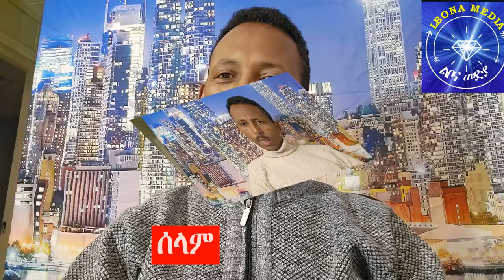ስለዘይብልካ ኣይኮነካን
ስለዘይብልካ ኣይኮንካን
መዓልትኻ ንምጅማር ንእሽቶ ድፍኢት የድልየካ? እዛ ድርኺት እትህብ ቪድዮ ልክዕ ከምቲ ዘድልየካ እያ። ሓያልን ብቑዕን ምዃንካ ንነብስኻ ኣዘኻኽራ፣ ክትገብሮ ዘለካ ነታ ቀዳመይቲ ስጉምቲ ምውሳድ ጥራይ እዩ። መዓልትኻ ንምጅማርን ናብ ዕላማኻ ንኽትስጉምን ገለ ሓያላት ናይ ምትብባዕ ቃላት ንምርካብ ነዛ ቪድዮ ርኣያ። ጀምር ጥራይ፡ እዚ ረኺብካ! ካብቲ እትሓስቦ ንላዕሊ ሓያል ምዃንካ ኣይትረስዕ።